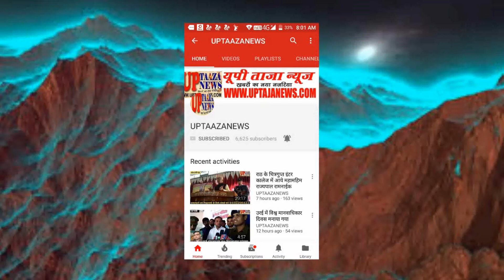हमीरपुर में जिला अस्पताल के संविदा कर्मियों ने प्रदर्शन करते हुए जिलाधिकारी को सौंपा ज्ञापन